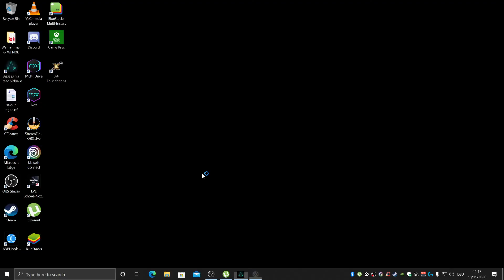Assassin's Creed Valhalla - Episode 28b - A Triumphant Return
On Highest Difficulty possible.
Graphics preset High. No DoF.